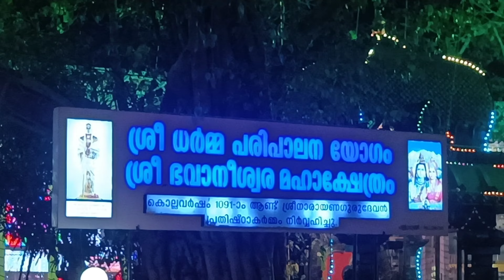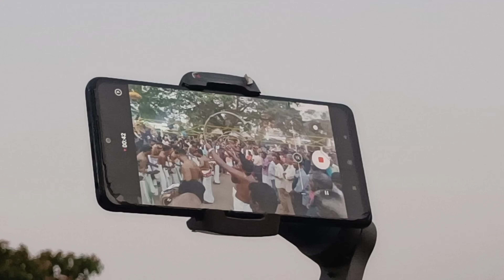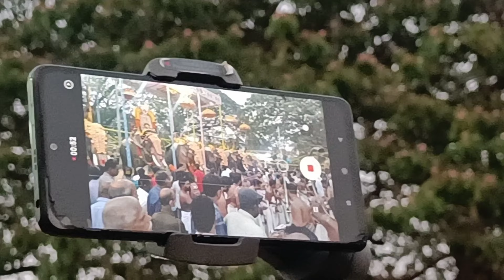പള്ളുരുത്തി ശ്രീ ഭവാനീശ്വര ക്ഷേത്രo പൂരം, 2023 - POORAM ELEPHANT